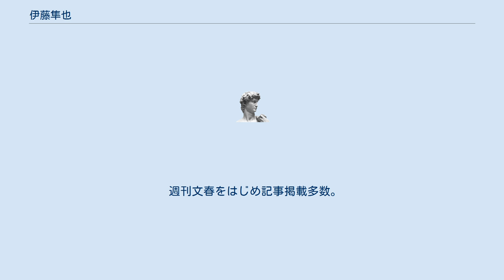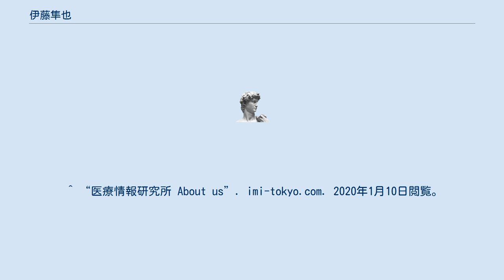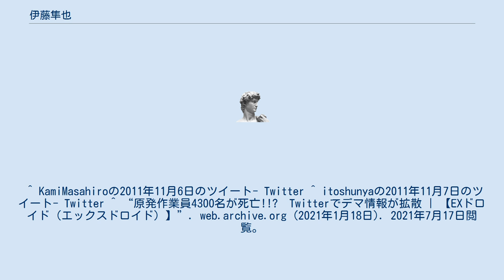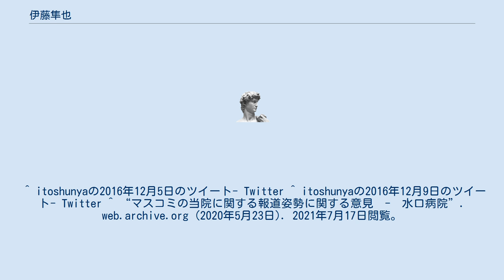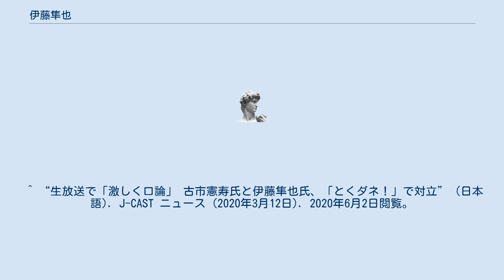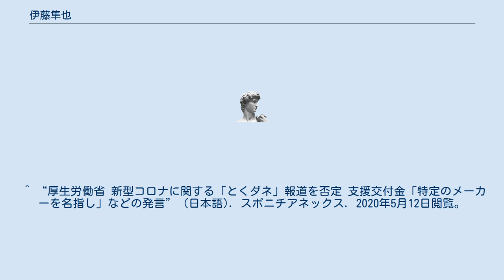伊藤隼也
伊藤 隼也（いとう しゅんや）はフリーランスカメラマン出身の医療ジャーナリストである。
東京都出身。
株式会社医療情報研究所（東京都中野区）代表。
主婦の友社写真部勤務を経て、1982年代からはフリーランスカメラマンとして活動、女優やグラビアアイドルの写真集を多数手がける（写真集および著作（監修含む）参照）。
 1994年に自身の父親を亡くした事をきっかけに医療問題に深い関心を持ち、2000年から医療ジャーナリストとして活動を開始。
 週刊文春をはじめ記事掲載多数。
2009年には週刊文春「産婦人科の戦慄」にて第15回「編集者が選ぶ雑誌ジャーナリズム賞」大賞を受賞。
 フジテレビ『情報プレゼンター とくダネ!』他テレビ出演多数。
 東京都病院協会医療安全推進委員会、東京都医療安全推進事業評価委員会、厚生労働省新型インフルエンザ専門家会議、ドクターヘリ運航費用 の多様化に関する有識者懇談会等の委員を歴任。
 ^ “医療情報研究所 About us”. imi-tokyo.com. 2020年1月10日閲覧。
 ^ “OYAJI HOT-DOG PRESS - Infoseek 特集”. special.infoseek.co.jp. 2021年7月18日閲覧。
^ “平成22年11月11日号週刊文春の記事に対する見解について｜国立がん研究センター”. 2020年1月10日閲覧。
 ^ “週刊文春の記事に国立がん研究センター・嘉山孝正氏が反論 | ニュース｜Medical Tribune” (日本語). Medical Tribune. 2020年1月10日閲覧。
 ^ KamiMasahiroの2011年11月6日のツイート- Twitter ^ itoshunyaの2011年11月7日のツイート- Twitter ^ “原発作業員4300名が死亡!!?　Twitterでデマ情報が拡散 | 【EXドロイド（エックスドロイド）】”. web.archive.org (2021年1月18日). 2021年7月17日閲覧。
 ^ 藤倉善郎 (2012年4月20日). “やや日刊カルト新聞: 「サイエントロジー記者会見」を主催しちゃった自由報道協会(1)”. やや日刊カルト新聞. 2020年1月10日閲覧。
 ^ 藤倉善郎 (2012年4月20日). “やや日刊カルト新聞: 「サイエントロジー記者会見」を主催しちゃった自由報道協会(2)”. やや日刊カルト新聞. 2020年1月10日閲覧。
 ^ 藤倉善郎 (2012年4月20日). “やや日刊カルト新聞: 「サイエントロジー記者会見」を主催しちゃった自由報道協会(3)”. やや日刊カルト新聞. 2020年1月10日閲覧。
 ^ “日本薬剤師会、フジ「とくダネ！」に抗議 - ココヤク News -”. web.archive.org (2014年12月19日). 2020年1月10日閲覧。
 ^ “日刊ゲンダイ|フジ「とくダネ！」に薬剤師会が猛抗議、顛末を聞くと……”. web.archive.org (2014年2月27日). 2020年1月10日閲覧。
 ^ “伊藤隼也（医療ジャーナリスト）が自著で「うつ治療」関連のデマを流して騒動に(山本一郎) - 個人 - Yahoo!ニュース”. web.archive.org (2021年1月10日). 2021年7月17日閲覧。
 ^ “トンデモ系「医療ジャーナリスト伊藤隼也」さん、ここも間違っていますよ！！” (日本語). 五本木クリニック (2016年7月2日). 2020年1月10日閲覧。
 ^ itoshunyaの2016年4月15日のツイート- Twitter ^ itoshunyaの2016年4月15日のツイート- Twitter ^ 日経メディカル. “徹夜でトリアージ、2日ぶりの帰宅でくつろいでいたときに本震が…” (日本語). 日経メディカル. 2020年1月10日閲覧。
 ^ itoshunyaの2016年12月5日のツイート- Twitter ^ itoshunyaの2016年12月9日のツイート- Twitter ^ “マスコミの当院に関する報道姿勢に関する意見　-　水口病院”. web...